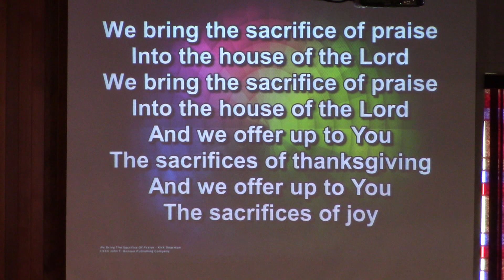We Bring the Sacrifice of Praise